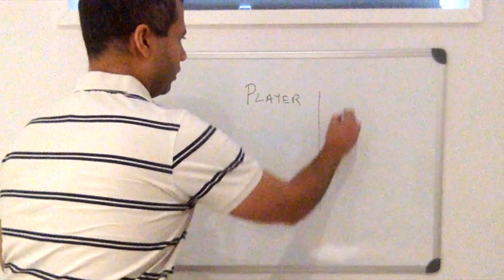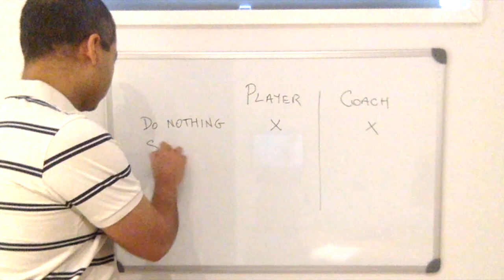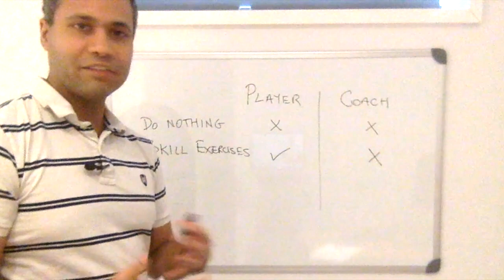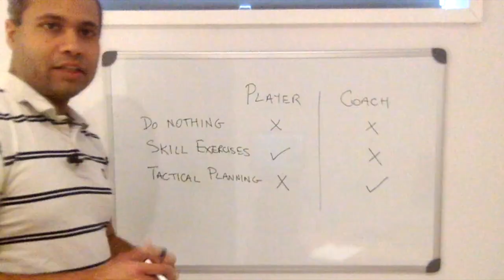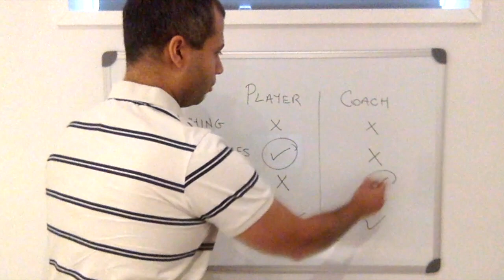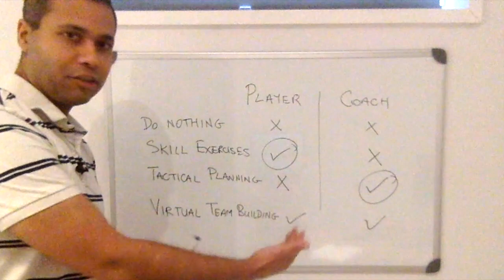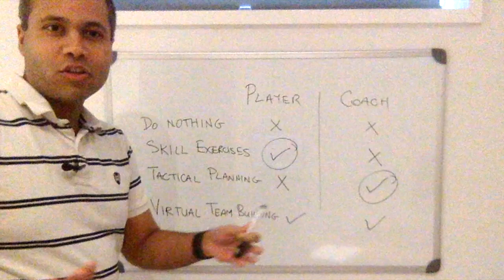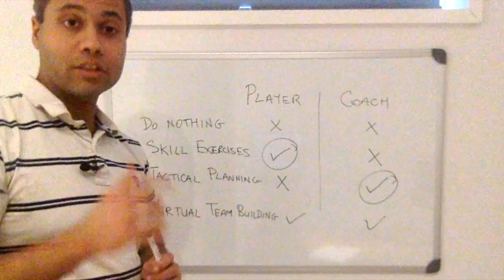Soccer During the COVID-19 Pandemic - Skills and Tactics via Virtual Training Sessions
No soccer during the COVID-19 pandemic? Players and coaches need to proactively stay active during the isolation period. This video shows a few options that will benefit players and coaches. Additionally, below are some examples of how teams are staying active, doing virtual training sessions together and having fun.

Girls with the Baltimore Union Soccer Club stay united, while practicing social distancing: